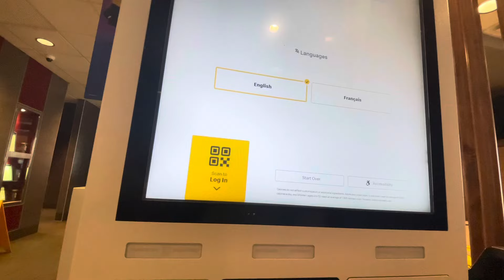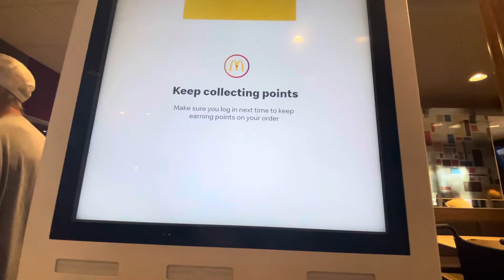BUHAY SA CANADA| KAILANGAN MATUTUNAN ANG LAHAT LALO PAG NAG IISA KA LANG|WORK UPDATE